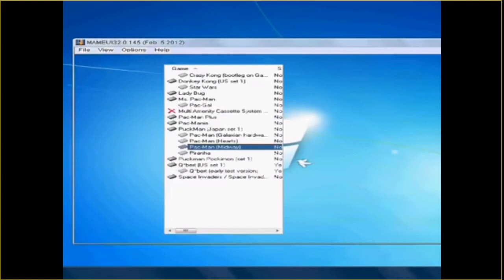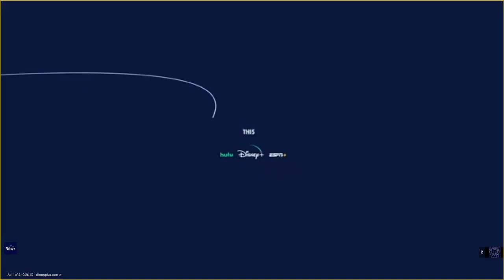Thank you Pac Man*-* Pong (AustinTX)